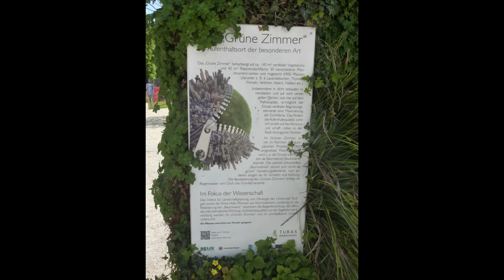Ostern in Ludwigsburg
War über Ostern 2019 in Ludwigsburg und hab ein paar Bilder gemacht...